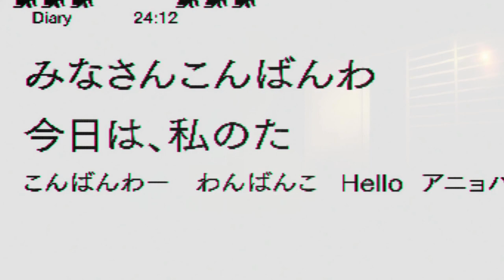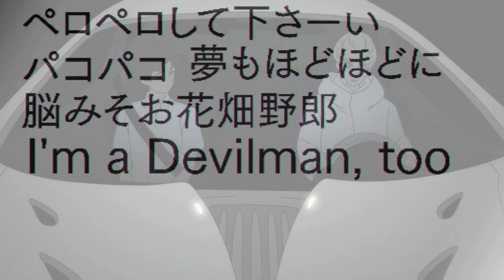DEVILMAN a STORY